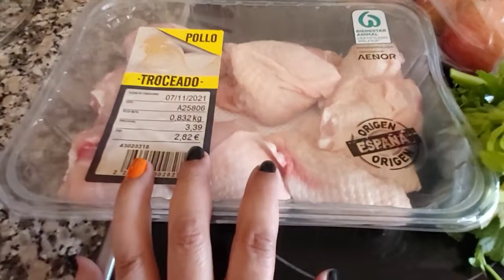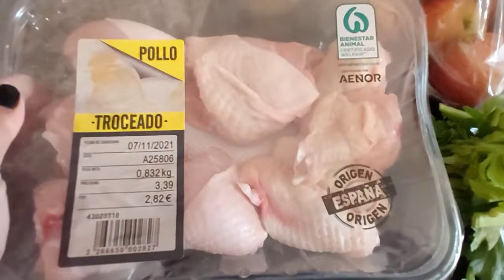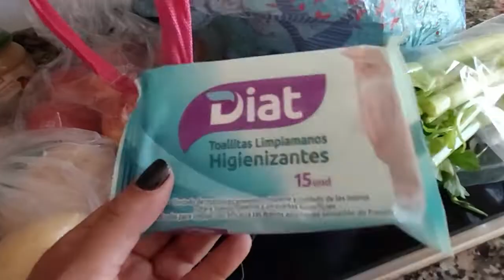MI VECINA ME SORPRENDÌO - COMPRAS DE HOY - MI EQUIPAJE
Mi vecina me hizo unos regalos! aquì te los enseño para que me cuentes que te parecen. Las compras del dìa y mucho màs!!